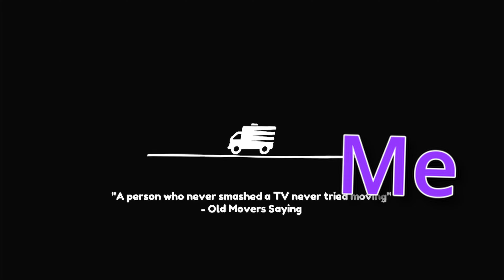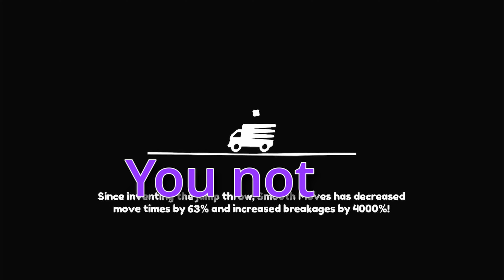This Game Can Drive Someone Crazy!?!?! | Moving Out | Funny Moments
Got ma road dawg ma accomplice again to MOVE OUT

But I hope y'all enjoy this video, Share this with someone I would appreciate it🖤🫡

If you finished the whole video i appreciate you🖤🙏